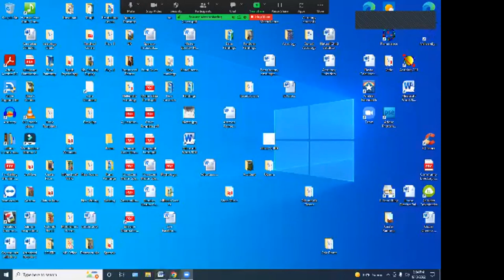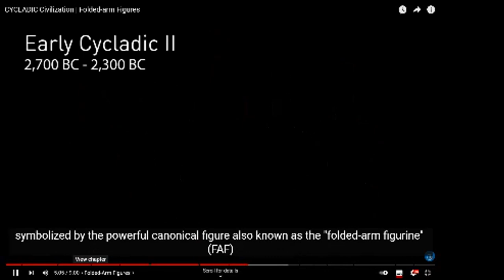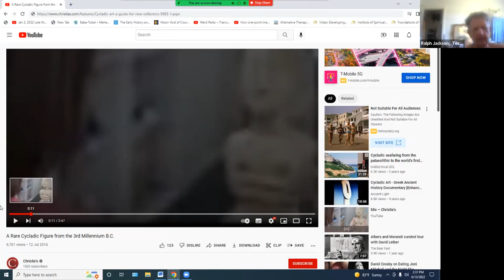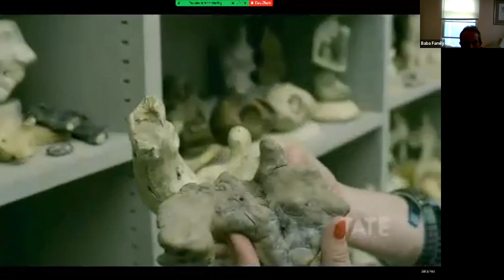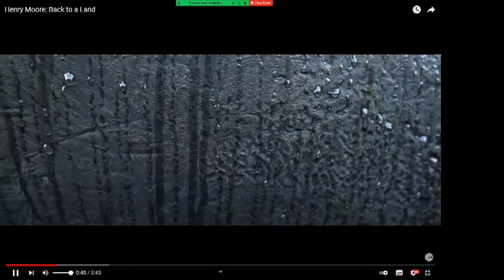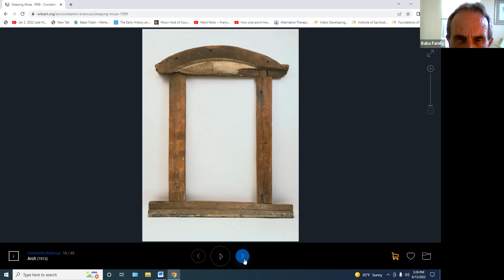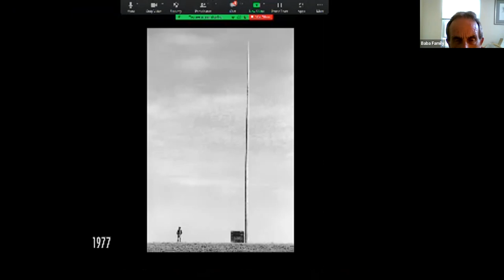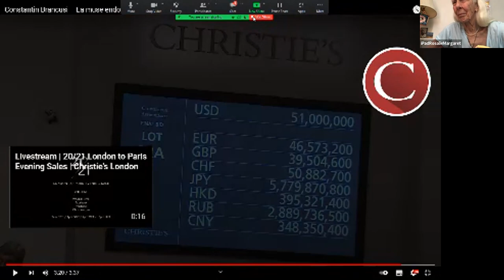Art Appreciation: Modern sculpture: Henry Moore and Constatin Brancusi, June 13, 2022, live on Zoom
We will be studying the works, lives and cultural/historical contexts of the great painters and sculptors from the Renaissance to the modern/contemporary art scene.

In today's class: Modern sculpture featuring Henry Moore and Constatin Brancusi, and showing the influence ancient Greek Cycladic culture sculptures from 3500 BC (islands of Aegean Sea between Greece and Turkey) had on Moore, Brancusi and other modern sculptors like Barbara Hepworth.

Host: Joe DiSabatino in Myrtle Beach SC, currently teaches Art Appreciation classes for Coastal Carolina's OLLI Adult Education program.